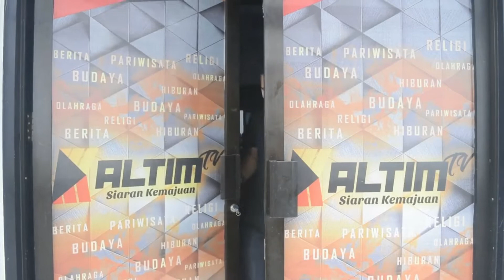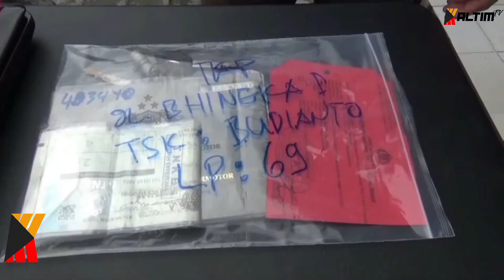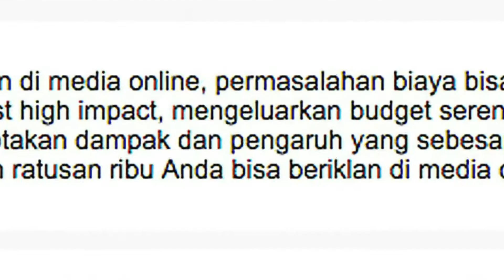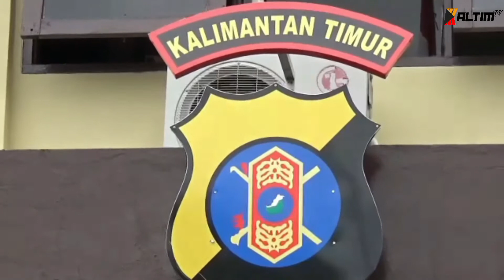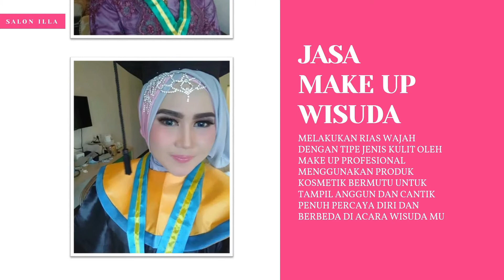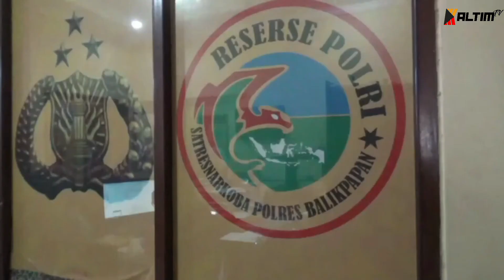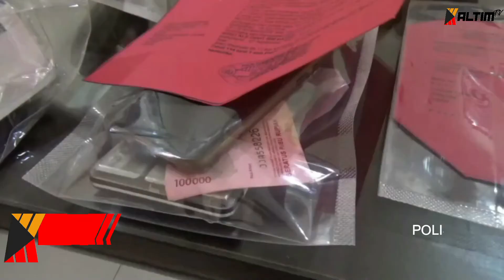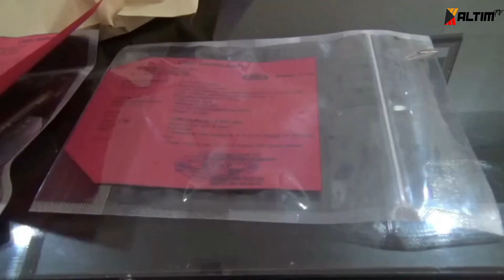REDAKSI 33 | 30 JULI 2020